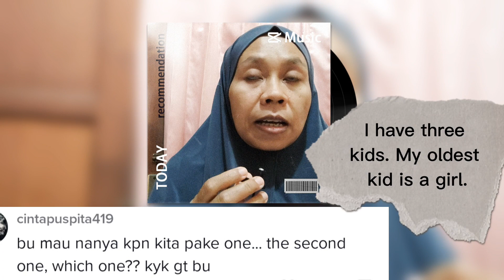When to Use Personal Pronoun One